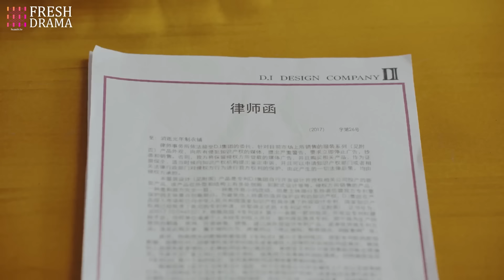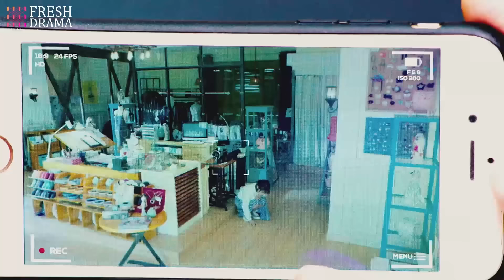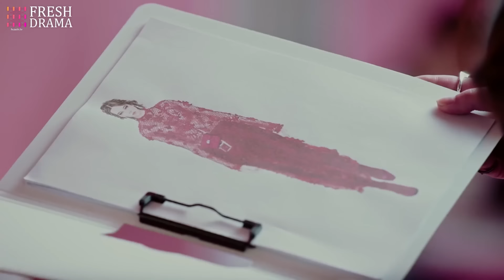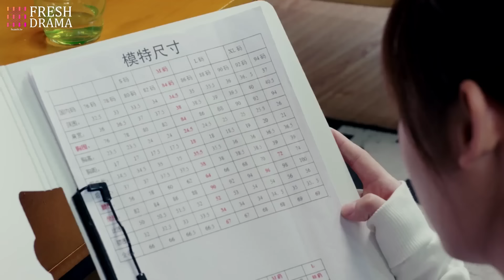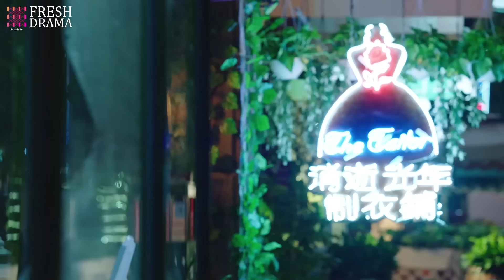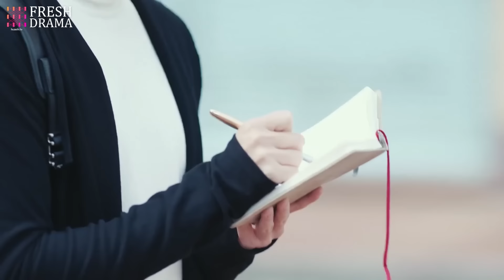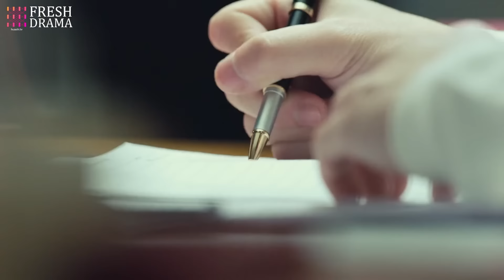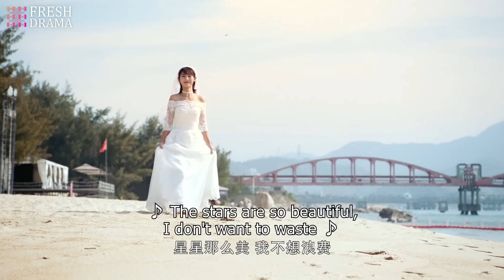【Multi-sub】The Faded Light Years | Having you in this life is enough.💖 | Fresh Drama+